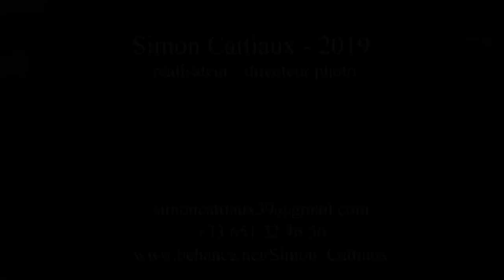Simon Cattiaux - showreel - 2019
Simon Cattiaux - showreel / bande démo - 2019

réalisateur
directeur photo / chef opérateur
cadreur
étalonneur